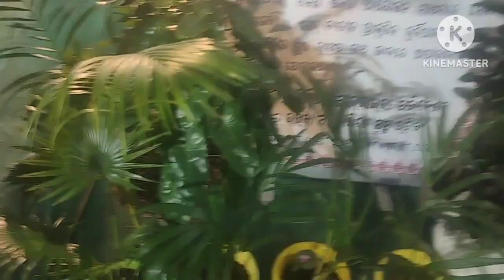some herbal plants and garden small overview🪴🌿